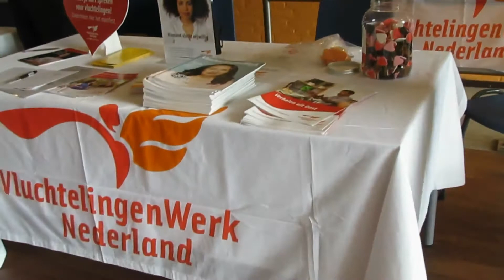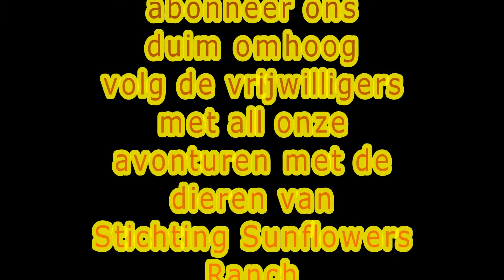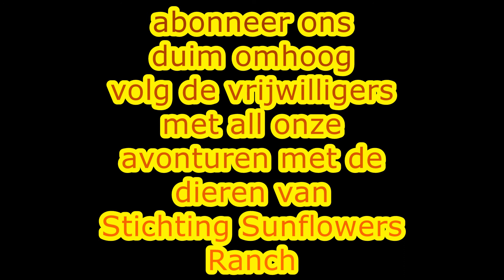Welkom vlog 1 #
Wij de vrijwilligers van Stichting Sunflowers Ranch laten zien wat wij allemaal beleven. Met al onze dieren uit de opvang. Dit is onze eerste vlog welkom en voorstellen aan een aantal dieren. Tevens een activiteit met onze pony`s. Wij waren  uitgenodigd om te komen bij de AZC-Open dag in Elderhoeve. De kindjes hebben genoten.
Ons volgende vlog komt heel gauw. Er staan nog enkele activiteiten in de agenda deze week. In de herfstvakantie is weer tijd voor vlogs met dierentraining en meer.
Hou je van pony`s, konijnen en andere dieren dan zit je goed op deze kanaal. Fun en training met onze dieren staat voorop. Activiteiten, demo`s en veel meer. Met veel liefde en respect hebben wij al onze dieren getraind .Wij hopen hier een positieve kanaal neer te zetten. Ze hebben het niet allemaal goed gehad en zijn vaak ook mishandelt geweest maar nu blijven de dieren op onze stichting en hebben hopelijk een goed en vrolijk leven. en juist dit willen wij met jullie delen. Financieel is een steuntje in de rug altijd welkom .Ook staan wij open voor reclame voor u bedrijf als u ons goed bruikbare spullen voor onze dieren wil sponsoren